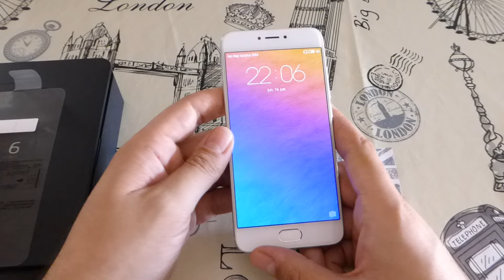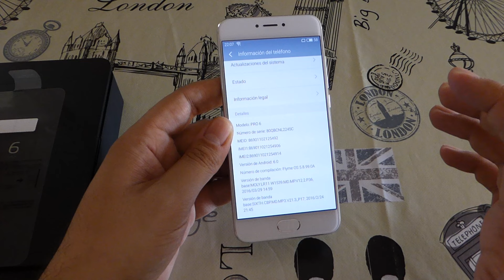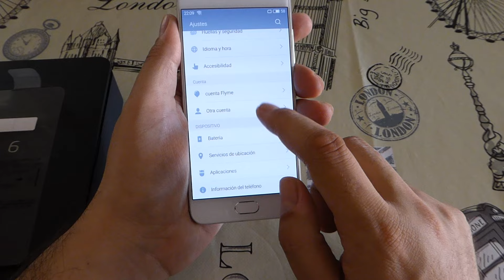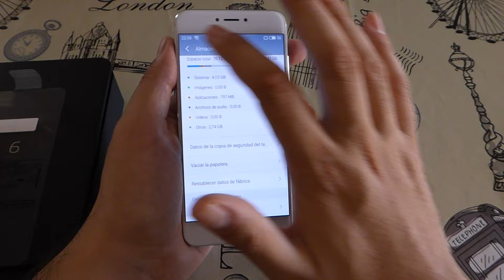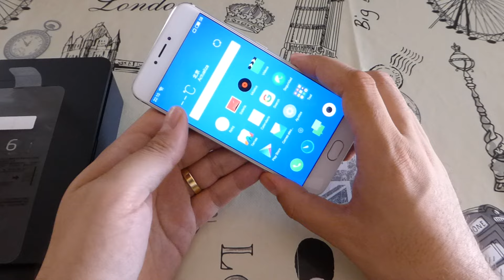Meizu pro 6.unboxing y primer encendido en español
Este vídeo es sobre Meizu pro 6.unboxing y primer encendido